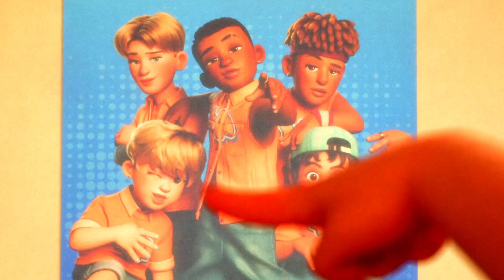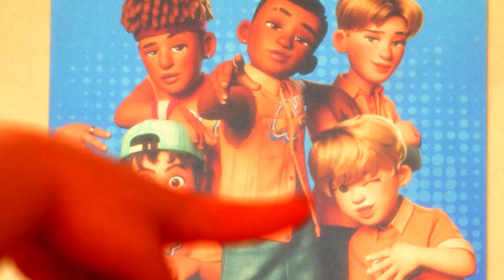Turning Red (Crazy Panda) Coffin Dance Song COVER